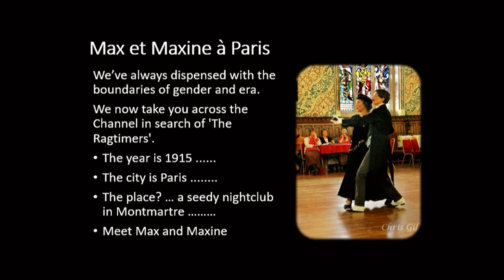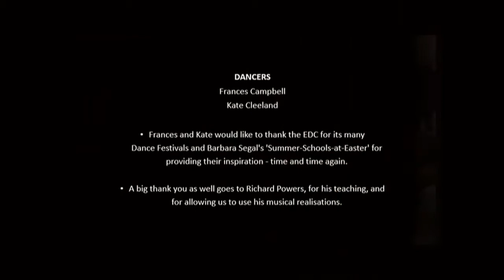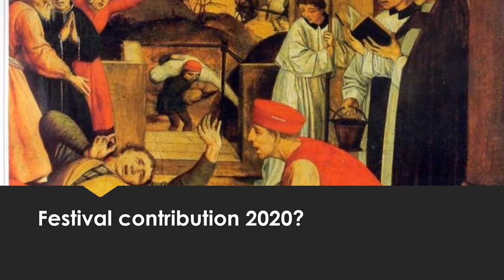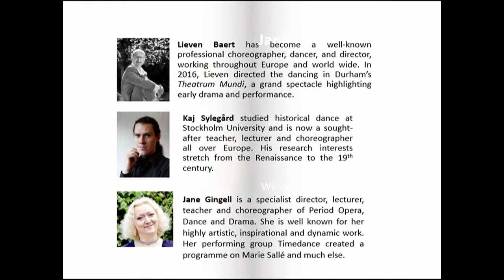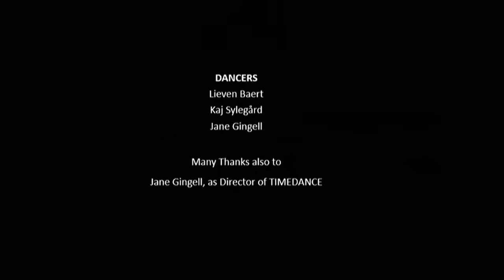EDC Festival (Online) 2020: Premier1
Early Dance Circle 37th Festival: October 16/18 2020
Premier 1